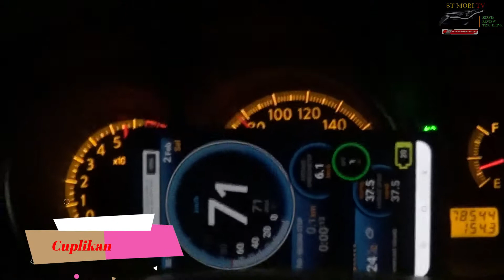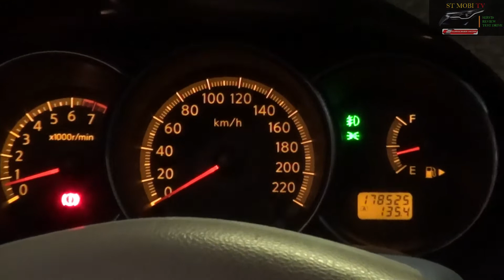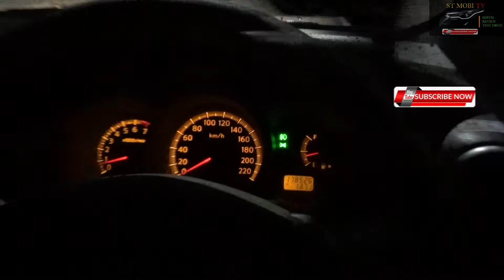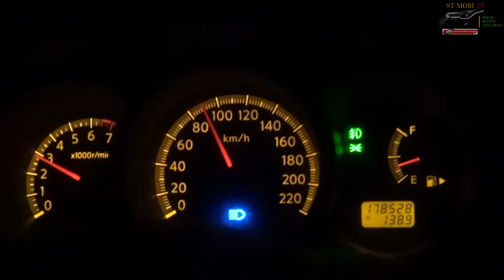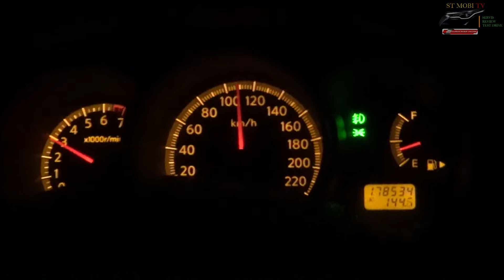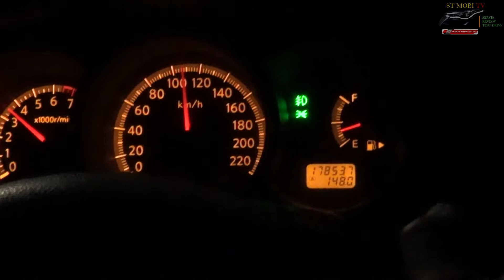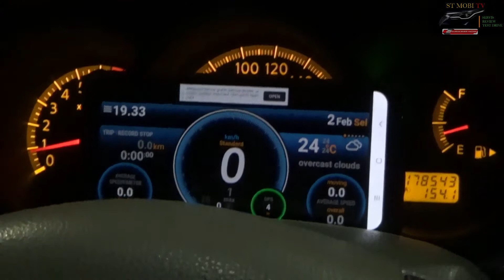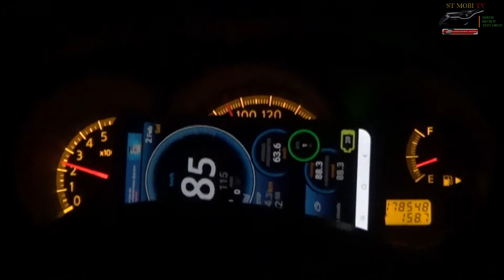TES NISSAN GRAND LIVINA 1800 CC 6 SPEED GAS POLL GIGI 3 DI 120KM PER JAM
Assalamualaikum..
St mobi tv kali ini melakukan pengetesan unit ditol nissan grand livina 1800 cc manual 6 speed maju
Gigi 1 di 41 km /jam on spido
Gigi 2 di 81 km /jam on spido
Gigi 3 di 120 km /jam on spido
Gigi yang lain sudah tidak berani...
Berikut keseruan tes unit pas poll
St mobi tv
Jln. Musi rt rw 2 /13
Bejen karanganyar